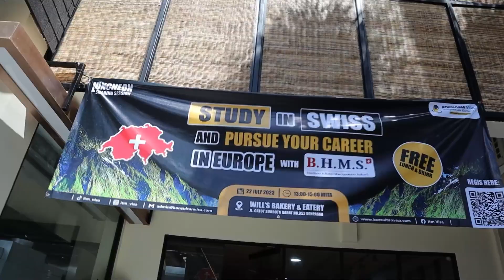LUNCHEON Sharing Session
Study in SWISS and Pursue Your Career in Europe with BHMS - KonsultanVisa.com Everyone Can Overseas!